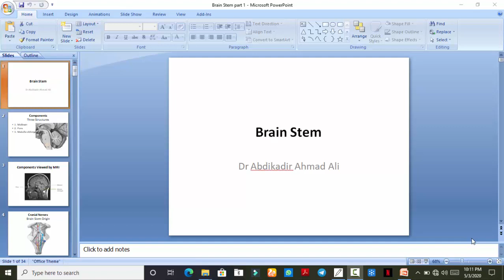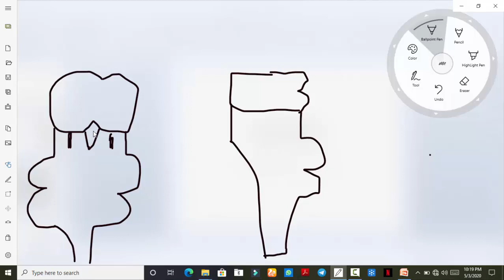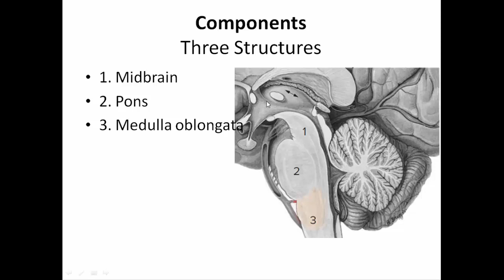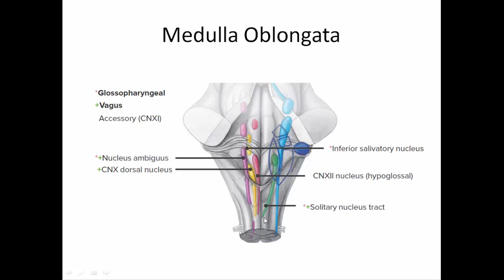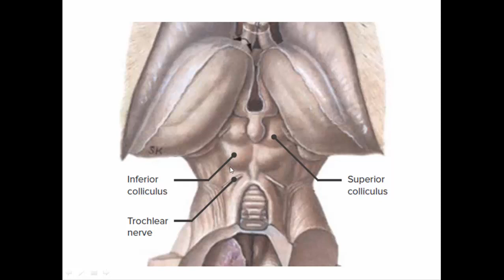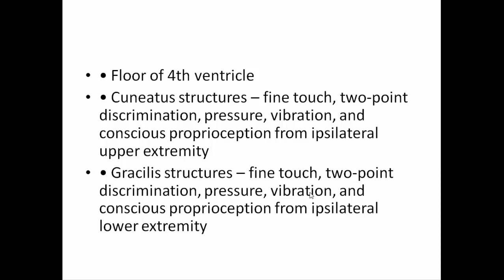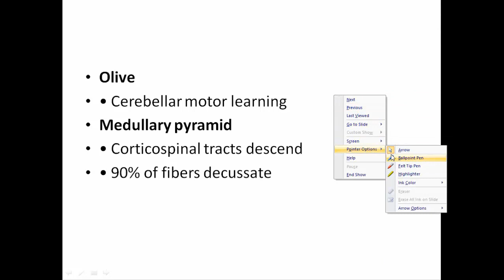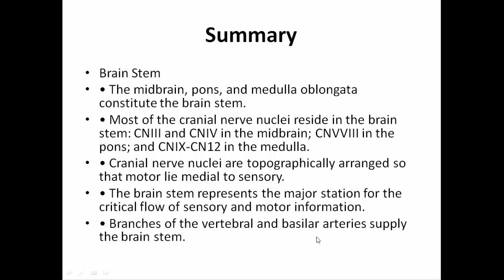NeuroAnatomy: Brain Stem 1